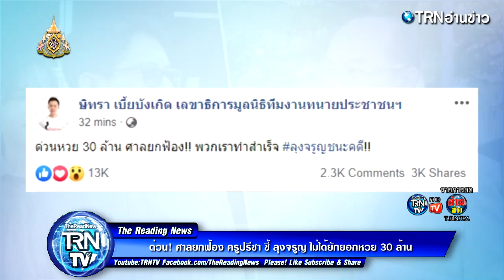ด่วน! ศาลยกฟ้อง ครูปรีชา ชี้ ลุงจรูญ ไม่ได้ยักยอกหวย 30 ล้าน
ขอต้อนรับเข้าสู่ช่อง TRNTV - คนอ่านข่าว

บรรยากาศการตัดสินหวย 30 ล้าน คดีดังที่ยืดเยื้อมายาวนานนั้น ทั้งครูปรีชา และ ลงจรูญ ได้เดินทางมาขึ้นศาลพร้อมกับให้สัมภาษณ์ด้วยความมั่นใจ โดยฝ่ายครูปรีชา นั้น มีแฟนคลับต่างนำดอกกุหลาบมาให้ รวมถึงผลไม้มงคล อย่างขนุนมารับประทานก่อนเข้า ฟังคำพิพากษา ท่ามกลางการรอผลการตัดสินของสื่อมวลชนจำนวนมาก